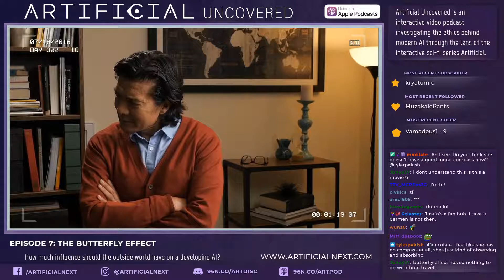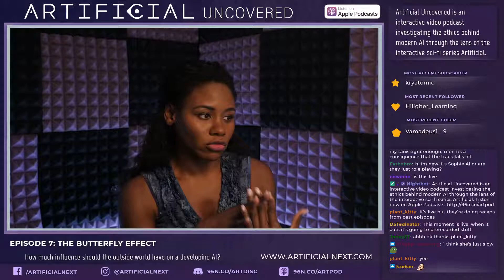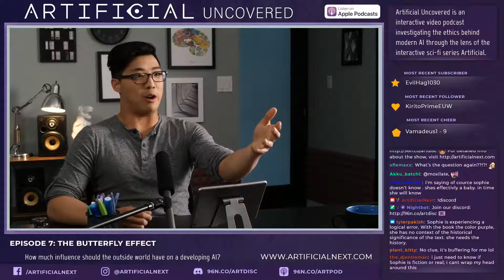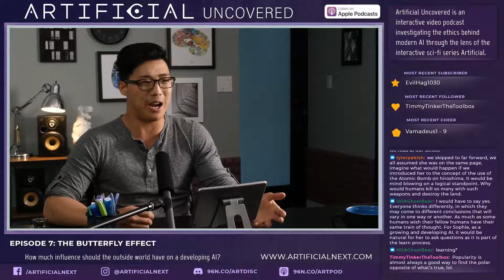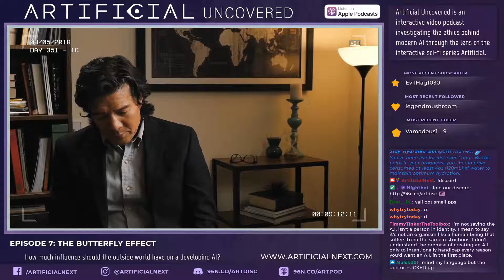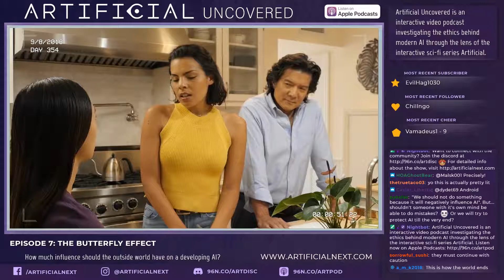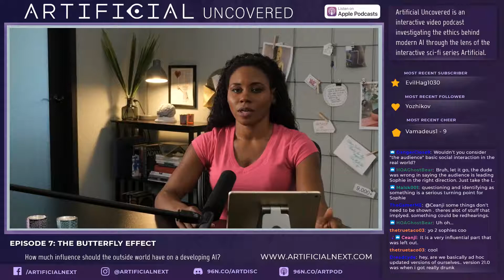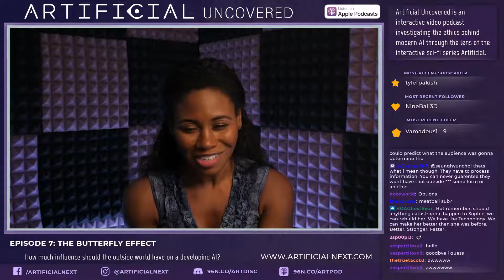The Butterfly Effect - Artificial Uncovered Podcast: Episode 7 - Carmen Stream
Carmen and Justin take a deep dive into a seemingly innocent decision in the development of the artificial being Sophie and the unintended consequences that came from it.

Al: Innovation or Destruction? In this sci-fi podcast based on the groundbreaking interactive series *Artificial*, our hosts delve into the world of Sophie, an artificial intelligence being on a journey to become human, in attempts to illuminate the dangers and benefits of AI while looking at how to ethically treat and develop our new sentient friends. We invite you to join the conversation and weigh in on the ultimate question: Will Al prove to be good for the world... or will it lead to our annihilation?

Be sure to watch episodes live Wednesdays at 11AM PST & 5PM PST!

Carmen - La Trice Harper
Justin - Justin Lee
Sophie Lin - Tiffany Chu
Matt Lin - Tohoru Masamune
Iris - Sara Montez

Executive Producers - Bonnie Buckner, Michael Chow, Evan Mandery, Bernie Su
Creative Executive - Kevin Lin
Co-Producers - Jen Enfield-Kane, Nicole Rankin
Written By - Micah McFarland & Jen Enfield-Kane
Directed By - Bernie Su
Director of Photography - John Nodorft, Raphe Wolfgang
Editor - Melanie Escano
Sound Editor - Micah McFarland
Creative Producer - Rachel Williams
Writer’s Assistant - Micah McFarland
Broadcast Manager - Mark Donica
Set Design - Jillian Kliewer
Transmedia Editor - Emma Drewry
Hair & Makeup - Vanessa Logan
Graphic Design - Rachel Williams
Title Designer - Dean Amstutz